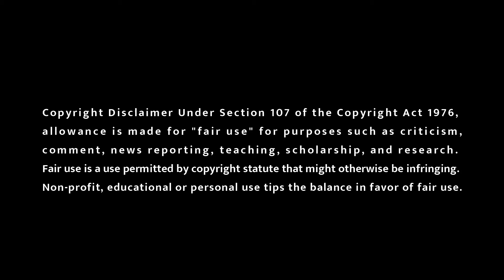What is yrf spy universe explained in hindi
what is yrf spy universe

what is yrf spy universe in hindi

yrf spy universe explained in hindi

yrf spy universe hindi explanation

YRF Spy universe explained

YRF Spy universe hindi

YRF Spy universe explanation

YRF Spy universe ka matalab

YRF Spy universe kya he

Pathaan and tiger 3 story connection revealed

Pathaan tiger 3 storyline connection

Pathaan movie connection with tiger 3 movie explained in hindi

Pathaan movie connection with tiger 3 2023 hindi explanation

Pathaan movie connection with war movie explained in hindi

Pathaan movie connection with war movie hindi explanation

Salman khan in Pathaan movie hindi

Salman khan apperance in Pathaan movie

Pathaan movie trailer review in hindi

Pathaan movie 2023 trailer review in hindi

Pathaan movie 2023 hindi trailer review

Pathaan movie 2023 hindi trailer breakdown

Pathaan movie 2023 trailer teaser breakdown in hindi

Pathaan movie 2023 teaser trailer review in hindi